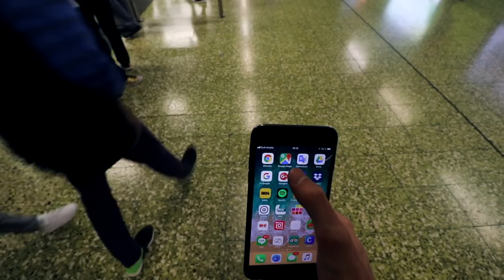Instagram Spots in Hongkong- Chasing the Perfect Photo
Where are the best locations for taking your Instagram Photos?

As Hongkong is not only diverse in terms of it's culture, but also in it's visual appearance, the city offers the perfect opportunity for taking amazing Instagram Photos. So me and my German friend Maxi decided to head out to different parts of the city in order to Chase the Perfect Photo.

I hope this Video will give you a great insight of the Content Creation process, and also provide you with some of the best Instagram Spots in Hongkong!

As always, enjoy the video and let me know any sort of feedback, ideas for new videos, or just a little heart in the comments:)